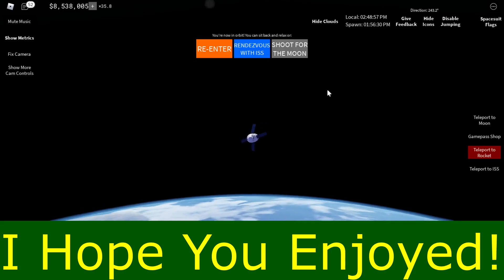How To Get Into Orbit [Roblox, Space Sailors Beginner's Guide]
Today we check a really realistic and cool game called Space Sailors where you can skydive (from a plane or balloon), fly a jet or other planes, or fly a rocket and orbit the earth! Today I will show you the all new Florida update that is currently in early access and has a ton to offer such as the upcoming Dream Chaser along with the Atlas 5 rocket, SLS comes with this massive package as well as well as some well-known buildings from the Kennedy Space Center.